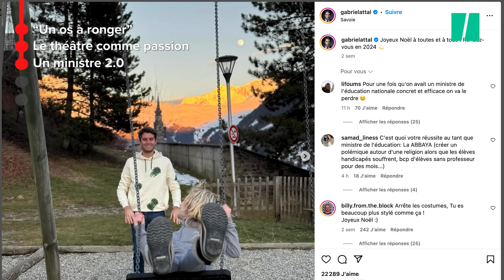Cinq choses que vous ne savez sans doute pas sur Gabriel Attal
Après la démission d’Élisabeth Borne, celui qui a interdit l’abaya et défendu l’uniforme à l’école a été promu à Matignon.

Inconnu il y a encore six ans, Gabriel Attal remplace désormais Élisabeth Borne à Matignon. Lors de la passation ce mardi 9 janvier, le nouveau Premier ministre a dit voir dans sa nomination un symbole « d’audace et de mouvement ». Le HuffPost vous a compilé dans la vidéo que vous pouvez voir ci-dessus cinq choses que vous ne saviez peut-être pas sur le nouveau chef de l’exécutif.